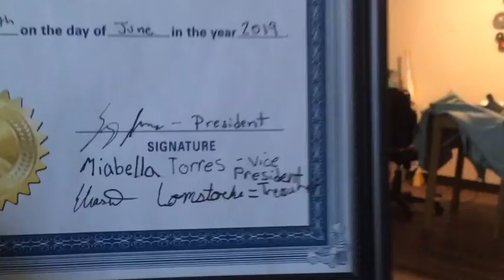Justin Bieber’s # 1 Fan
Bieber on the Bench!